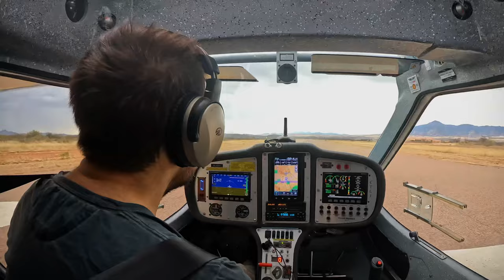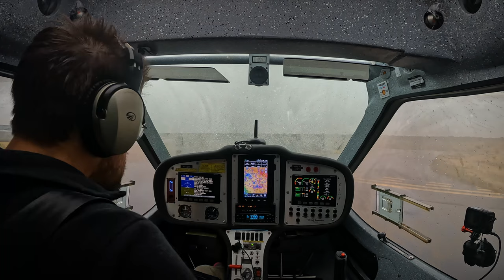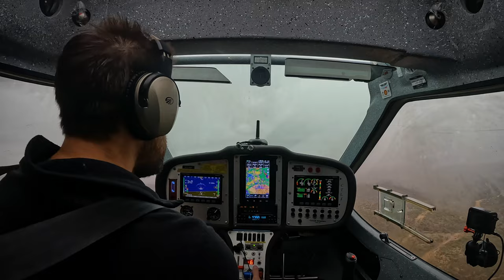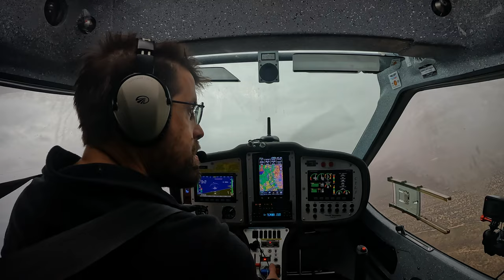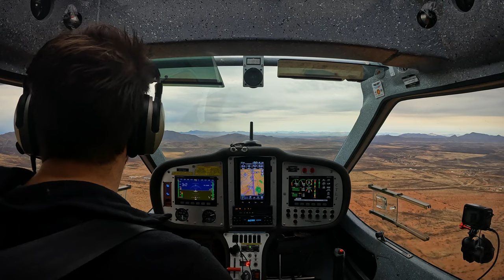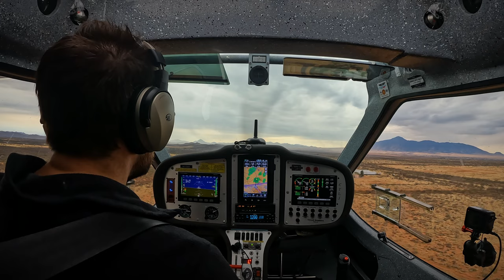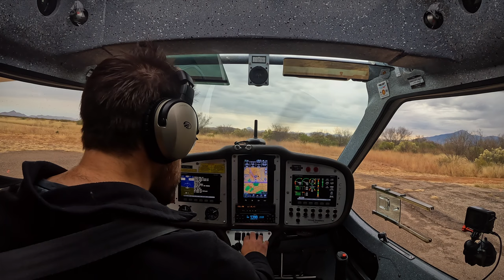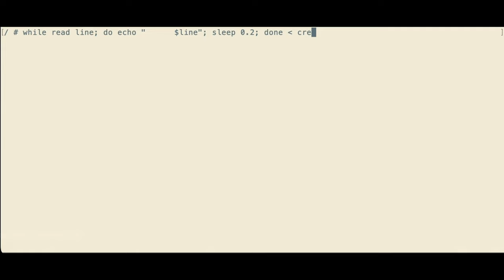ctls: bisbee xc divert to san manuel for weather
Third day of flying the CTLS out of Bisbee, Arizona. Plan was to fly over Davis-Monthan and Pinal Airpark, but that didn't happen.

00:00 - always start at zero
00:50 - final E77
01:04 - gnarly weather at 9am
01:15 - starting up
01:37 - ATIS
02:35 - taking off
03:06 - flying between layers
03:25 - set up to do some maneuvers
03:48 - left 360
04:03 - right 360
04:28 - coming back to Bisbee (can you tell I forgot the field elevation?)
05:30 - short final; zero flaps so nose-up
05:58 - shutdown and put the plane away
06:56 - coyotes

noncommercial nonexclusive license agreement, license id 1l44jbisa